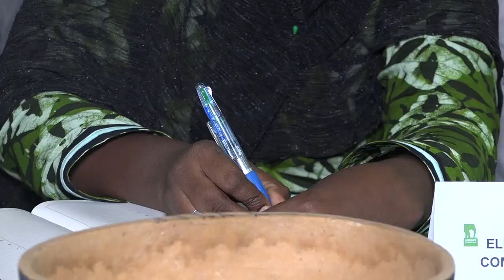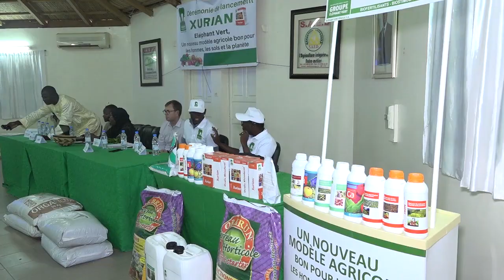Elephant Vert presentation XURIAN sur ndaractu.net